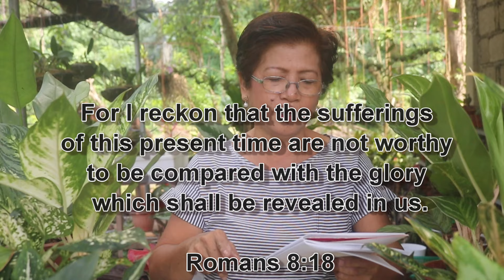Lush Begonia and Christmas Cactus Unboxing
May unboxing video ulit ako para sa inyo.

Mga lush na Begonia at iba-ibang kulay ng Christmas Cactus